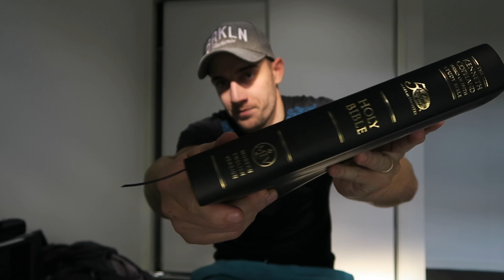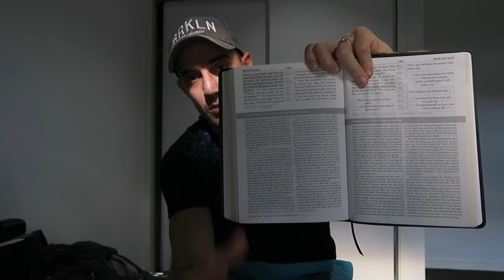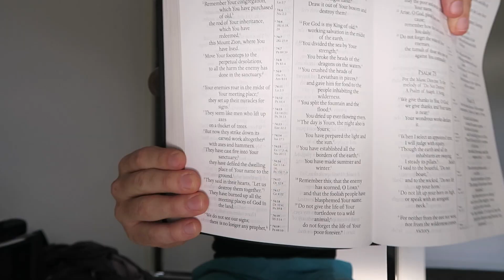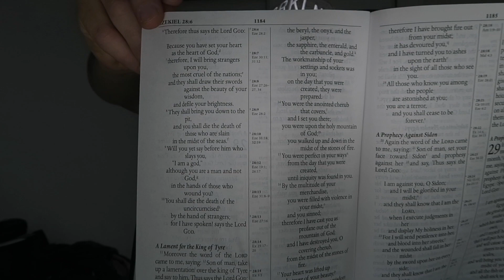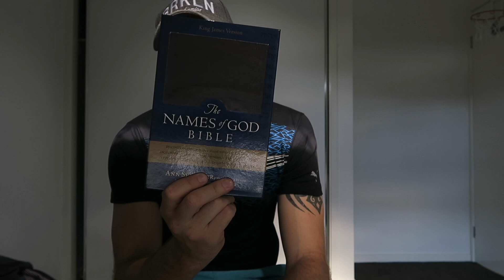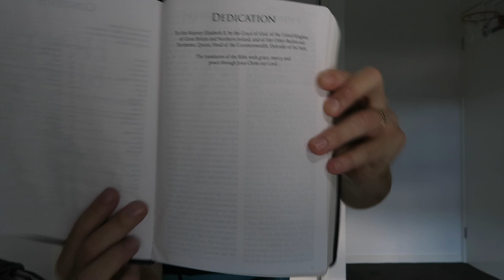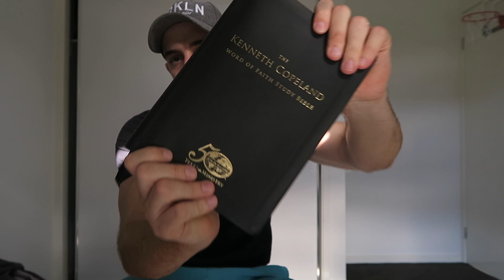Bible Review - Kenneth Copeland Word Of Faith Study Bible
Amazing Bible to celebrate 50 years of Ministry for Kenneth Copeland Ministries! Congratulations KCM!! JESUS IS LORD!